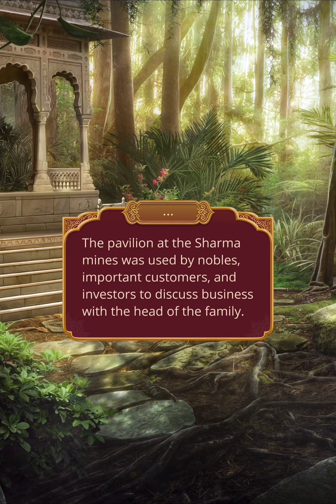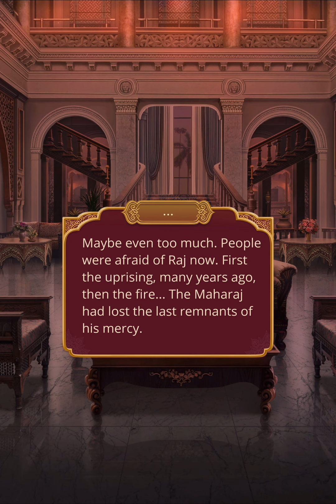[Ram Doobay] Romance Club - Kali: Flame of Samsara Season 1 Episode 6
Sparks in the Darkness :
A reception promises to be… interesting.
You can follow this game
And listen Romance Club tracks by Djino (Official)